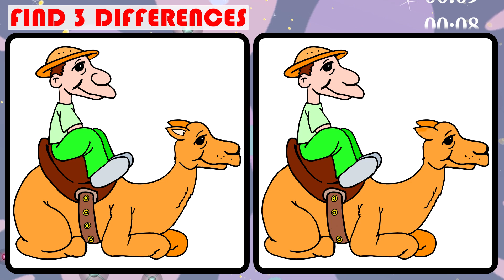[Find Differences] Between Two Pictures | [Spot the Difference] Game | 90 Seconds JP Puzzle No 228